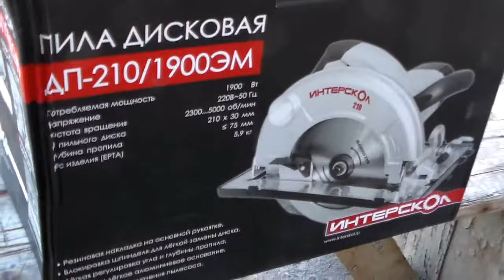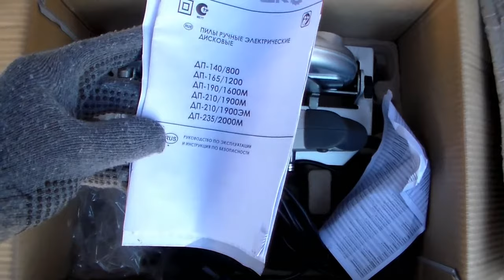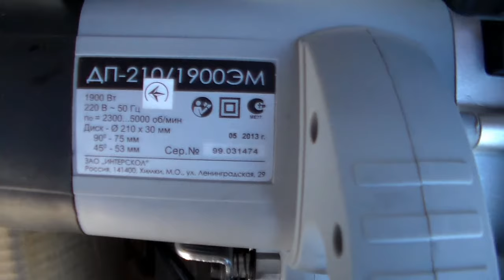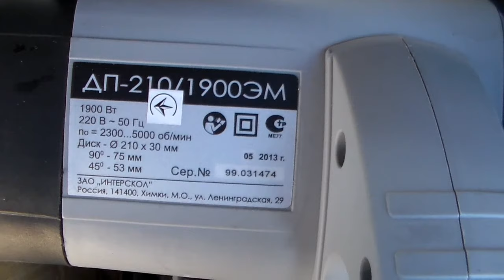Дисковая пила "Интерскол" "ДП-210/190 ЕМ" "Ручная електо пила"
Дисковая пила. Интерскол. ДП-210/190 ЕМ Как выбрать електро пилу. Небольшой обзор